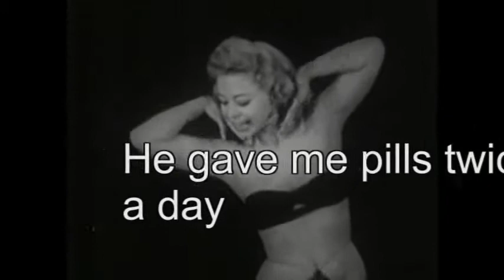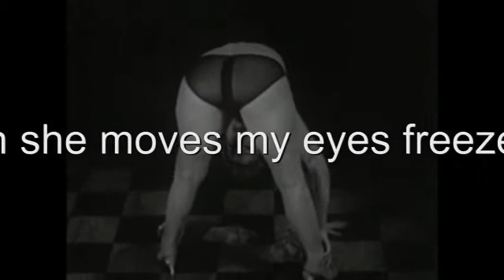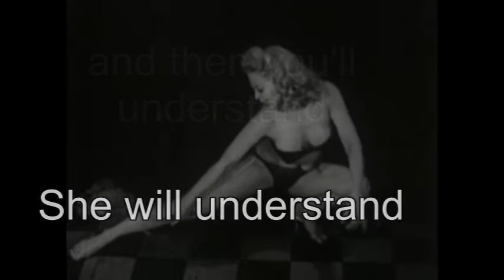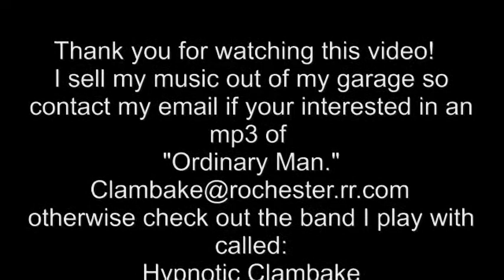ORDINARY MAN Maury Rosenberg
Yes, this video is rated PG and should not be watched without a parent if you are under 24 years of age.  With that said, enjoy "Ordinary Man," Maury Rosenberg's homage to the ancient art of the striptease.  Enjoy!